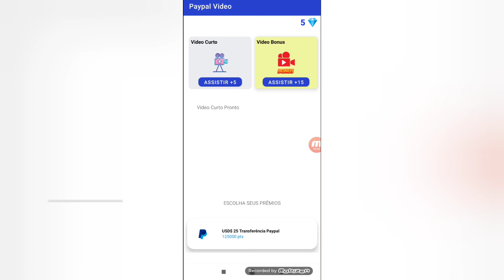PAYPAL VÍDEO, GANHE ASSISTINDO SAQUE 25 REAIS.